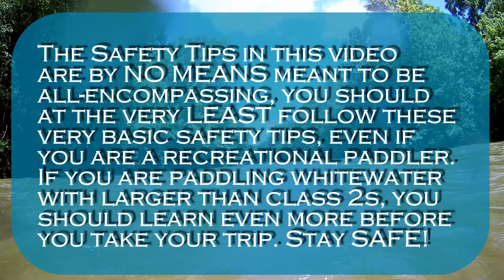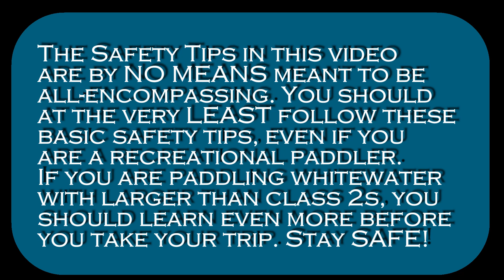Top Safety Tips for Kayaking - Basic River Safety - Canoeing-Kayaking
Have you wondered how to plan a safe kayaking trip? Here are 7 safety tips for beginner kayakers! Join Em, Mike, Taylor Anne, and Anderson as we paddle down the Maury River and share with you some basic river safety.

These are just some rules for beginner kayakers, and if you're doing more whitewater which would include higher class rapids, you will need to do more homework.

This video includes how to plan for your kayaking trip, and how to have a safe trip down the river. We list a few safety techniques, our top safety tips for kayaking, or I guess you could call them rules for safe paddling. This is mainly for basic river safety. I think most of these would apply to anyone who would like to try recreational kayaking or even get all the way to whitewater trips. Either way, paddling with your family should be both fun and safe.

This video is by no means intended to be all encompassing and you will need to do more than only follow these tips. It is meant to be a basic guide to safe paddling.

Facebook: Em and the gang